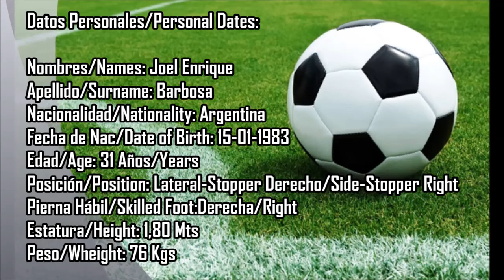Joel Barbosa (Jugador Profesional - Brown Adrogué 2013/14)